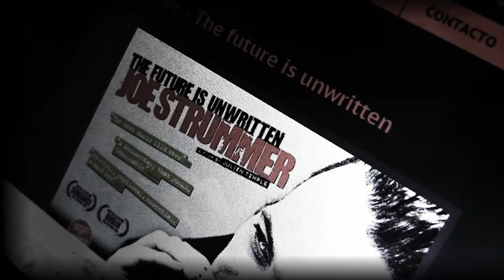2015 DOCUMENTALIDADES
SPOTS
algo más que un slogan resultón